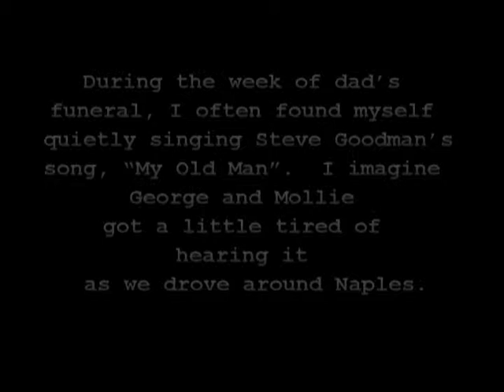The Basement Tapes: My Old Man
A tribute to my dad.